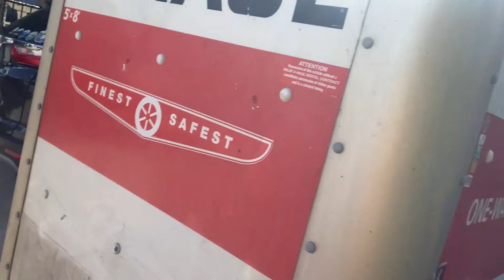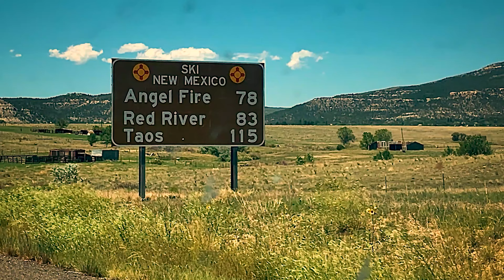Moving Last Minute on a Budget From Austin, TX to Boulder, CO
Documented some highlights of my move from Texas to Colorado! For all you people looking to save some $$$ during your move,

1) Install a hitch, rent a small trailer from U-Haul, and tow rather than using or driving a moving truck
2) Hire your friends to help you move into your new place, beer and pizza goes a long way, plus it's a good way to test your friendships ; )
3) Don't wait until the last minute to pack and move all of your things... give yourself at least a week to pack 75% before the day of the move!!!

Cherish that fact that you get to experience a new life in a new place!!!